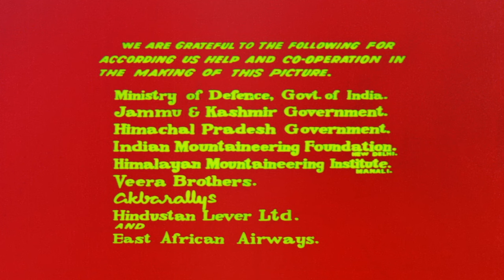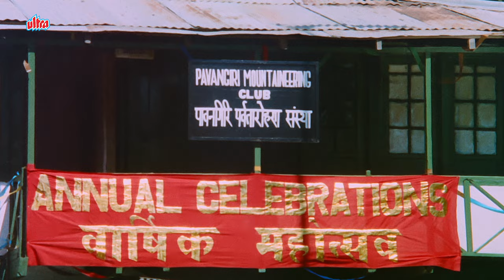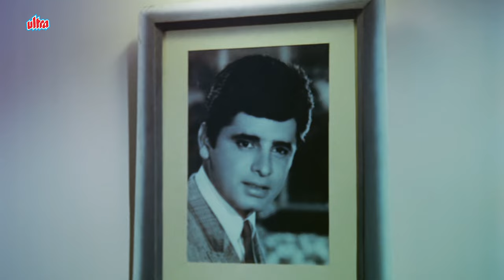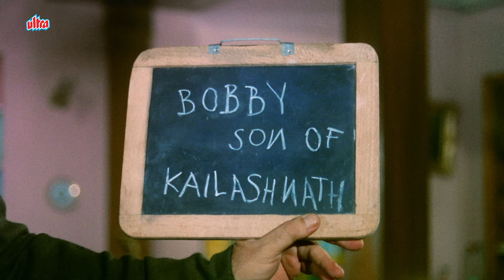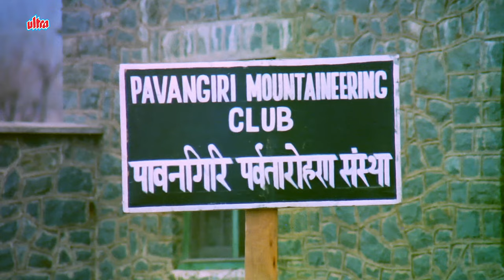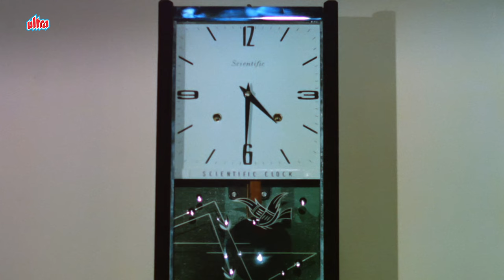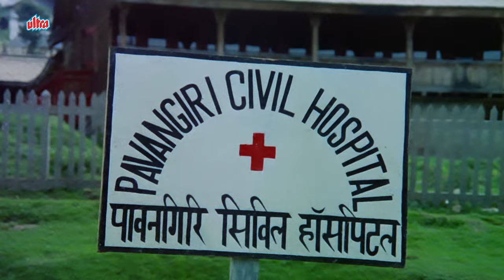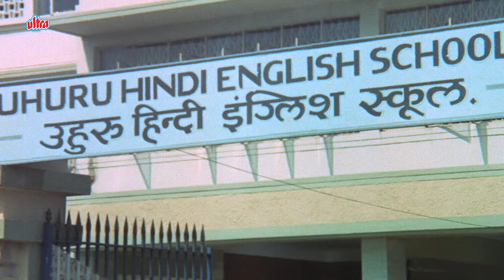एक फूल दो माली | EK PHOOL DO MALI | Full Movie | Sanjay Khan, Sadhana Shivdasani | ROMANTIC MOVIE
Ek Phool Do Mali is a 1969 Indian Hindi film directed by Devendra Goel. The film is based on the book Do Kadam Aage by Sampat Lal Purohit. The film was a Blockbuster and second highest grossing movie of 1969 along with Aradhana & Do Raaste. Balraj Sahni earned a Filmfare nomination as Best Supporting Actor. The story was miscredited to Mushtaq Jalili, and is said to have been an inspired adaptation of the 1961 Hollywood classic Fanny, which is debated. The film was remade in Turkish as Evlat in 1972.

Story : Amar, a mountaineering student, falls in love with Somna. They decide to get married shortly after Amar returns from a climbing expedition, but an avalanche at the expedition changes everything.

Starring : Balraj Sahni, Sanjay Khan, Sadhana
Director : Devendra Goel
Written by : Mushtaq Jalili
Produced by : Devendra Goel
Cinematography : Keki Mistry
Edited by : R.V. Shrikhande